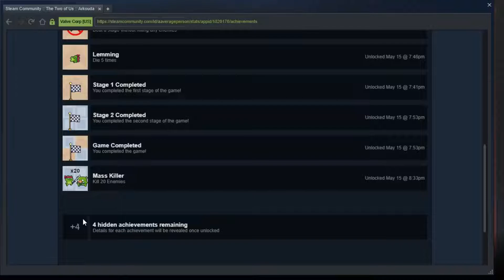Let's Play The Two of Us Blind Part 4- Mass Killer and Hard Carry (ft. Rinareth)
In this episode, Rin and I go for the Mass Killer and the Hard Carry achievement.